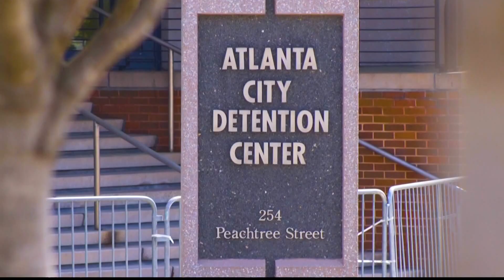Nearly $3M approved for diversion services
Atlanta City Council approved $3 million to start the construction of the Center for Diversion Services.

11Alive is Where Atlanta Speaks. We believe that news shouldn’t be a one-way conversation, but a dialogue with you. Join in, share your thoughts and connect with new perspectives.